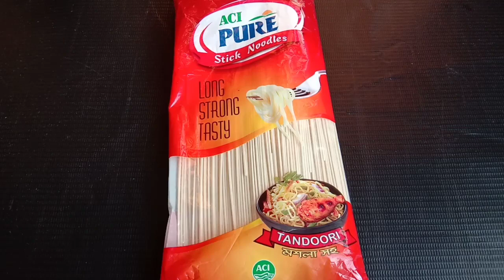নুডলস দিয়ে জিবে জল আসার মত একটি রেসিপি। Easy Noddles recipe। Tea time snacks recipe।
নুডুলস দিয়ে জিবে জল আসার মত একটি রেসিপি। Easy Noddles Recipe। Tea time snacks recipe।

উপকরণঃ নুডলস -১ প্যাকেট
ডিম-১ টি
পেয়াজ কুচি -১/২ হাফ কাপ পরিমাণ
ধনে পাতা কুচি -১ টেবিল চামচ
কাঁচা মরিচ কুচি -৩ টি
বেসন -৩ টেবিল চামচ
আলু সিদ্ধ- ১/২ হাফ কাপ পরিমাণ
ভাজার জন্য সয়াবিন তেল পরিমাণ মত।